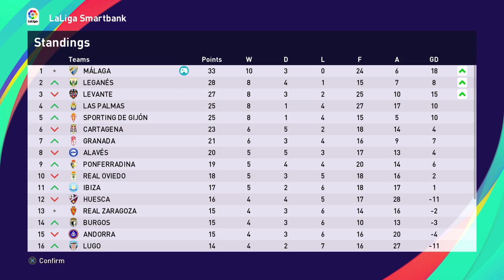PES 2021 - Mihailov At It Again!!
In this episode we are at home to Tenerife, can we keep up our great form?